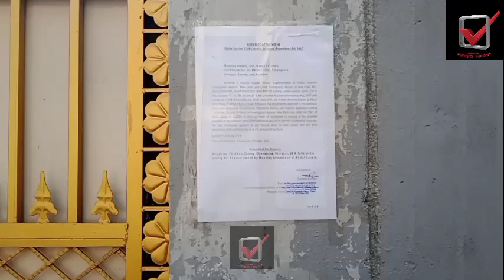Weapon Recovery Case: NIA Attaches Property In Chanapora Srinagar*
Srinagar, Jan 06:  National Investigation Agency on Saturday morning attached the residential house of an accused in connection with case of weapon recovery in Chanapora area of Srinagar district.

Sources told that a NIA team along with police and CRPF this morning attached the property of an accused namely Mushtaq Ahmad son of Abdul Ganaie, Khan Colony, Chanapora, they said.

The house has been attached in connection with case RC 4/22 regarding recovery of weapon, they added.

Its pertinent to mention that Srinagar Police in May 2023 in Chanapora arrested two local hybrid militants of proscribed militant outfit LeT/TRF. Incriminating materials, arms & ammunition including 15 pistols, 30 magazines, 300 rounds & 1 silencer were recovered. The case was handed over to NIA for further investigation